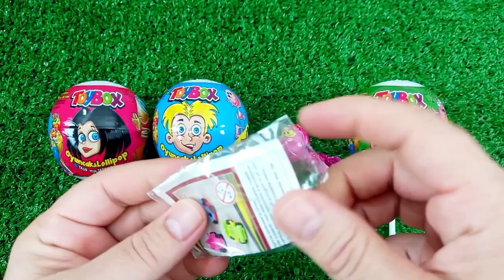ASMR RAINBOW 막대사탕과 과자! 맛있는 무지개 막대사탕ASMR Mukbang 두찜 신메뉴 스팸부대찜닭 먹방 떡볶이 튀김 치즈볼 | HIU